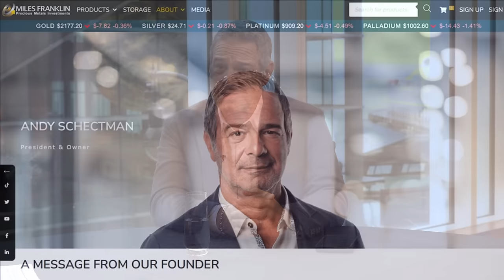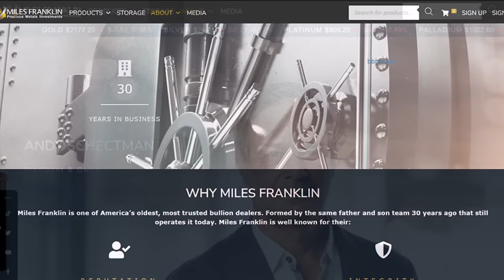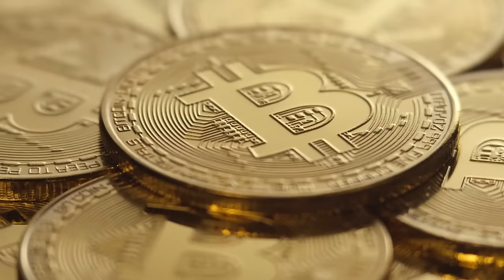Andy Schectman Interview on BRICS Countries 2024 De-dollarization, and His Gold and Silver Forecast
Andy Schectman has been prominent in the financial services industry for over 30 years. As the President and owner of Miles Franklin Precious Metals, which just surpassed sales of 9 billion, he has distinguished himself as a leading expert on the precious metals industry. He has a wealth of knowledge on economics, global investing, and BRICS and has become a reputable speaker at many conferences on these topics.

In this SmallCapInterviews interview, Schectman warns about the expanded BRICS alliance, which started with Brazil, Russia, India, China, and South Africa, with recent additions Iran, Saudi Arabia, Egypt, Ethiopia, and the United Arab Emirates, could accelerate the petrodollar collapse to ultimately lead to the demise of the U.S. Dollar as the global reserve currency.

Andy also shares his thoughts on precious metal gold and silver investing compared to Bitcoin. He also provides his 2024 forecast and observations on why he feels that gold and silver could outperform, reaching levels higher than anyone thinks possible.

🖱️  Video Timestamps

0:24 - Andy Schectman, President and owner of Miles Franklin Precious Metals introduction
0:45 - Information on Miles Franklin Ltd. Precious Metals Investment
1:35 - BRICS currency de-dollarization explained
2:11 - BRICS new members country list 2024
4:26 - Global central bank record gold purchases by BRICS countries
13:11 - A methodical thought-out process using logarithmic decay
14:34 - Andy Schectman provides his thoughts on precious metal gold silver investing compared to Bitcoin.
17:46 - The reason why Miles Franklin Precious Metals is based in Minnesota
19:49 - Andy's thoughts for 2024
23:09 - Mr. Schectman's forecast for gold and silver in 2024
24:49 - How do central banks, commercial banks and sovereign wealth funds suppress the price of gold explained by Andy Schectman
28:38 - Concluding our interview with Andy Schectman

Learn more about Andy Schectman and shop at Miles Franklin Precious Metals established and trusted since 1989

Before watching this video or visiting our website please read our corporate disclaimer

Signup today to our free subscriber club to get our latest interviews before the general public